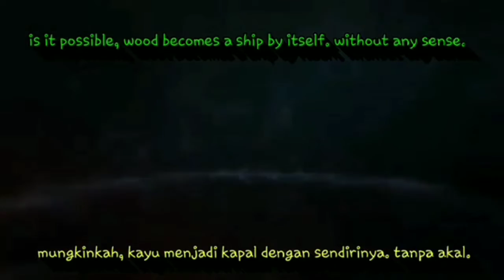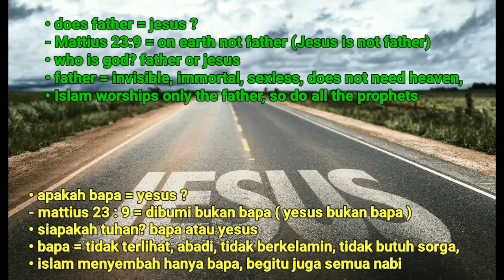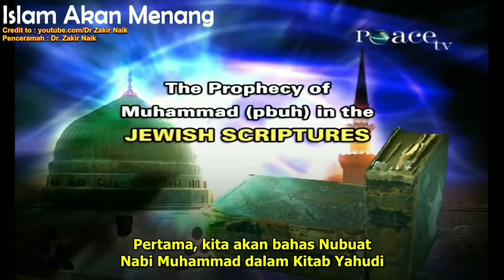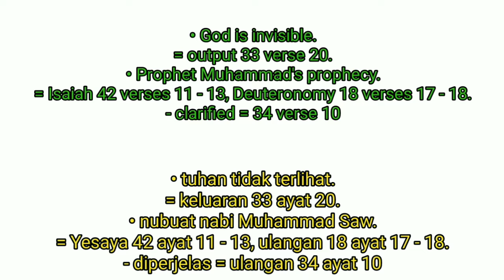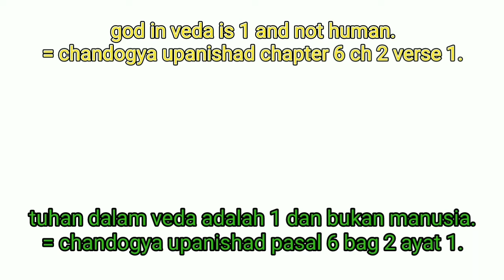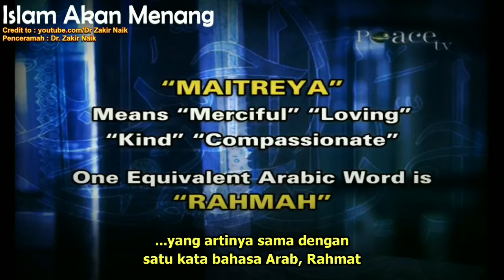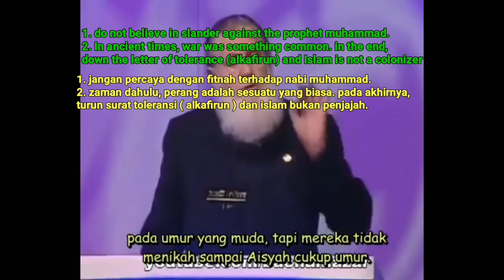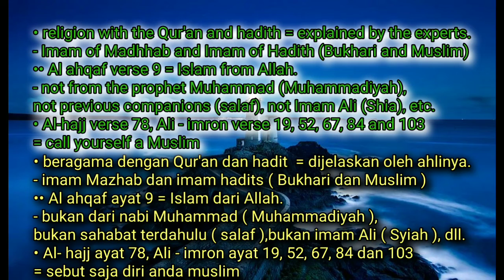fight and truth